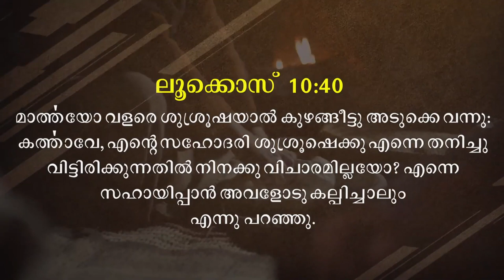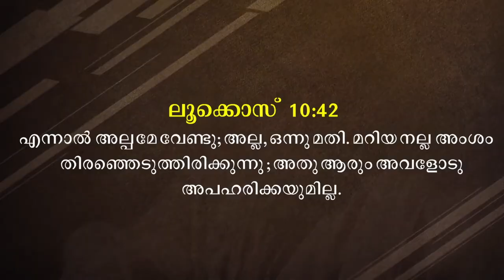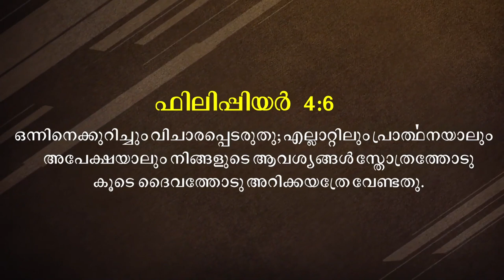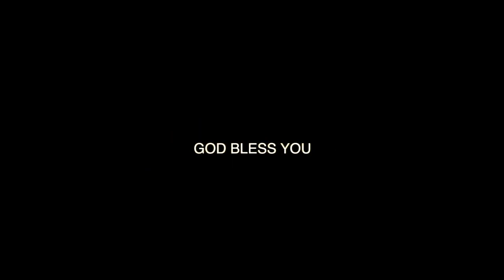Malayalam Message Christian | Short Message Malayalam | By Pr. Roy Henry